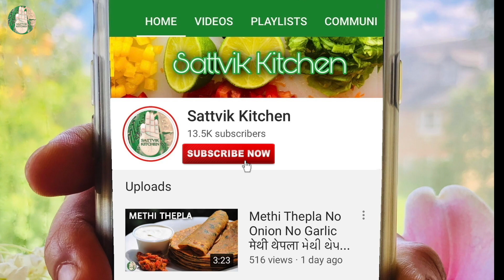Butternut Squash Soup Farali soup બટરનટ સ્કવોશ સૂપ बटरनट स्क्वैश सूप NoOnion NoGarlic Satvik Kitchen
Butternut Squash Soup No Onion No Garlic recipes on Sattvik Kitchen
Note : This ingredients measurement is serving 2 members.

Recipe Ingredient List:
1) For baking:
Butternut Squash soup - 1 medium size
Carrot - 1 small size
Olive oil - 2 spoons
Salt - As per taste
Black pepper powder - As per taste

2) For soup:
Butter - 4 small cubes
Chopped Ginger - 1/2 inch
Rosemary - 1/2 spoon
Boiled tomato water - 1 cup
Water - 2 cups (Adjust consistency)
Double cream - 1 spoon (optional)

Checkout our Amazon Kindle ebooks